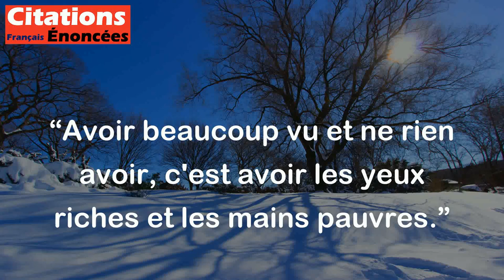Avoir beaucoup vu et ne rien avoir, c'est avoir les yeux riches et les mains pauvres.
Cette citation de William Shakespeare signifie que voir beaucoup de choses dans la vie sans rien acquérir, c'est avoir une grande expérience mais être toujours pauvre en matière de réussite, de connaissances ou de richesses matérielles. Cela souligne l'importance d'agir sur ce que l'on apprend et de mettre en pratique les expériences de la vie pour atteindre nos objectifs.